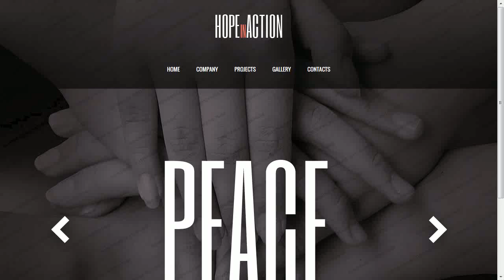Charity Website Template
Charity Website Template is a pre-made professionally designed web template to showcase your product or content in a unique way. This template is designed with user experience and usability in mind.